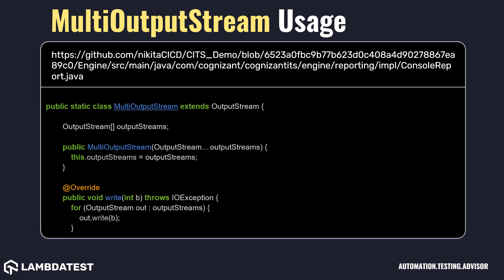org openqa selenium io MultiOutputStream with example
Output stream demultiplexer

Check out best Java code snippets using MultiOutputStream of class org.openqa.selenium.io package